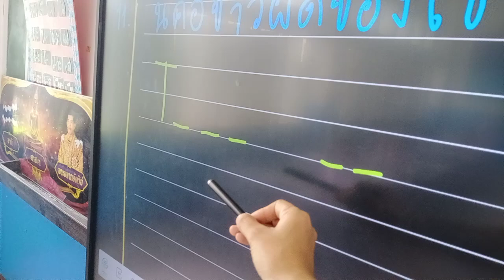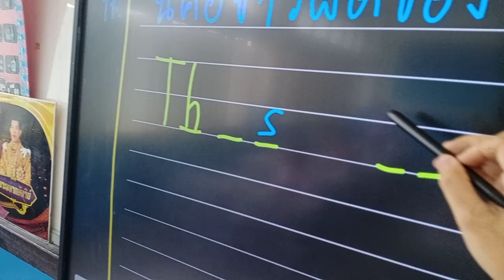Possessive Pronoun คำสรรพนามที่แสดงความเป็นเจ้าของ